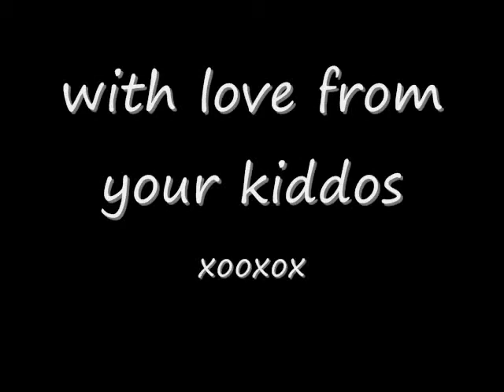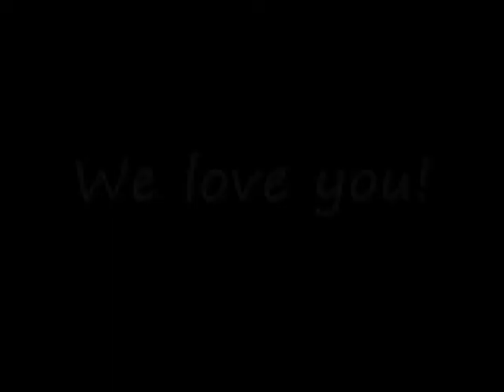My Family (Marchin On)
A video i made for my mom one Christmas